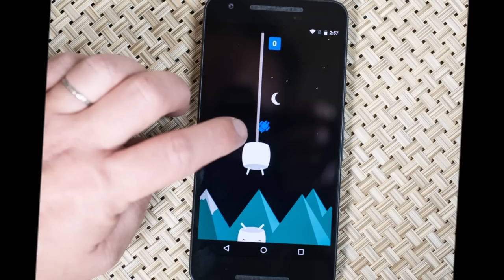Обновления до версии Android N будут проводиться через OTA образы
В Google, Android N Developer Preview появились образы формата OTA новых прошивок. Данные образы можно скачать и установить на устройства линейки Nexus.